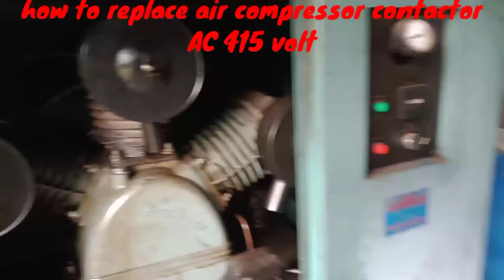how to replace air compressor contactor